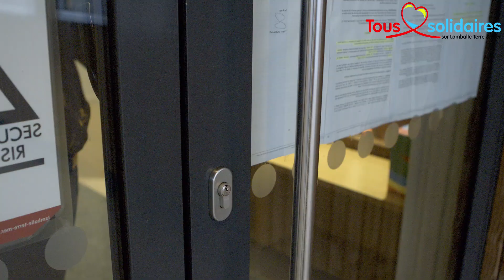Tous solidaires sur Lamballe Terre & Mer !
Des agents volontaires ont prêté main forte à leurs collègues lors du confinement. Retrouvez en images ce bel élan de solidarité inter-services.